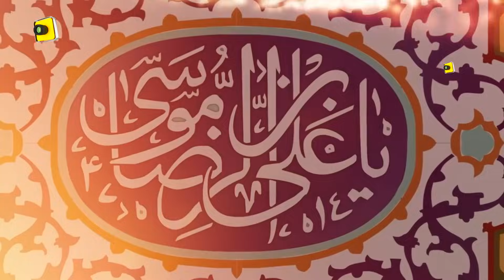Manqabat Mola Ali | 13 Rajab Manqabat 2024 | Waniya J & Sister Official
ali mola
ali moula
ali mola ali mola ali dam dam
ali dam dam
ali manqabat
ali naat
ali ali
naat
New Naat

Naat 2024
2024 ki new Naat
2024 Naat
Naat sharif
2024 ka new Naat

naate paak
naate rasul
naat sharif
naat sharif 2023
naat 2024
naat naat
naat sharif 2024
naate
naat sharif new
naat sharif 2023 two sisters
naat sharif four sisters
nasheed
13 rajab manqabat
13 rajab qasida

Nath e Shareef
Naate rasul
Punjabi naat

Eid al-Ghadir